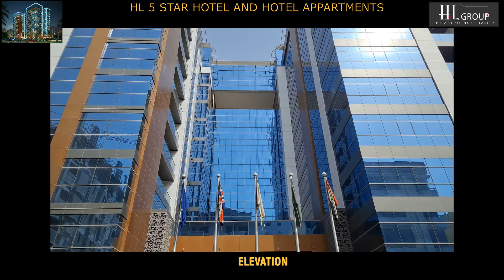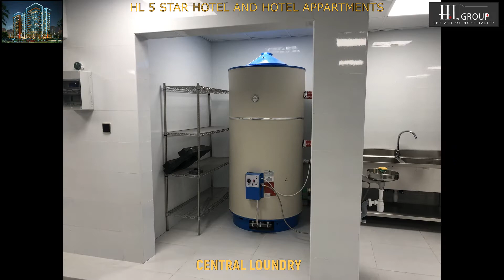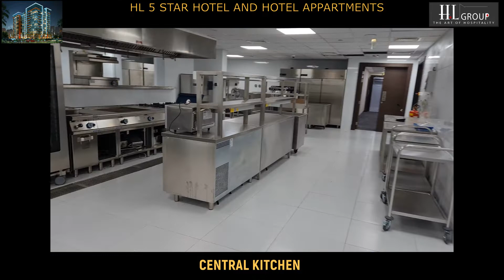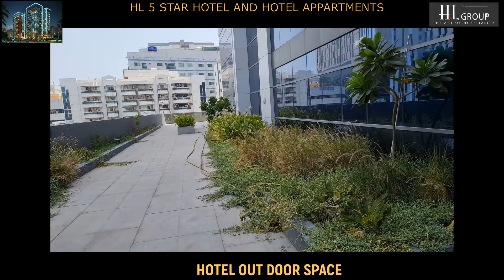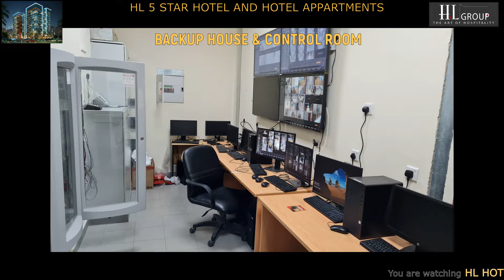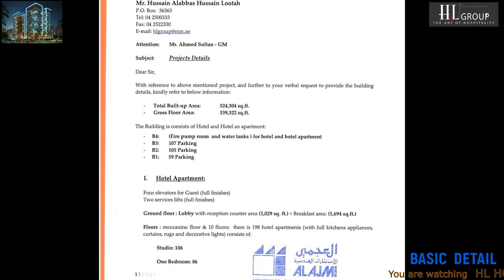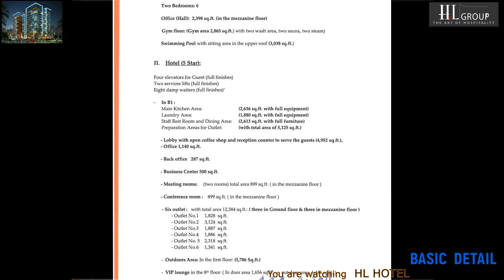HL 5 STAR Hotel by HL GROUP - Brand New Hotel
HL HOTEL  is the brand new 5 start Hotel by HL GROUP.

Construction of this Hotel was completed in Aug2021,  It's five start Hotel and Hotel Apartment, The Both Hotel and Hotel Apartments have separate amenities, total it contain 400 unit - 202 with Hotel and 198 Apartment. it has 5 Outlet and 5 Retail Plus breakfast area as well as All Day Dining, It has huge very sophisticated with latest equipped Central Laundry and Central Kitchen, also have VIP Lounge /Executive lounge located as 8th Floor. it has separate swimming pool, Gym, steam Room, Sauna Room, Spa and many more attractive areas.

About : Dubai Patel Vlogs will bring amazing location of tourist attraction in Dubai/UAE, we together will explore UAE's unseen natural beautiful location which people must visit who love the nature.